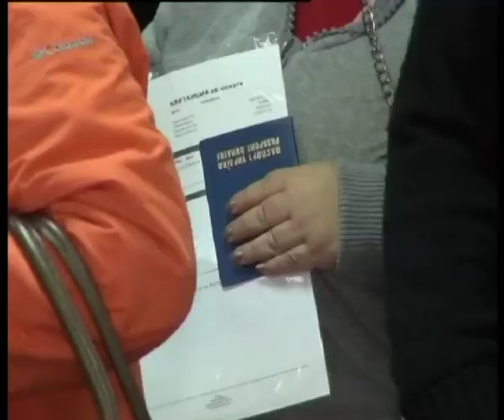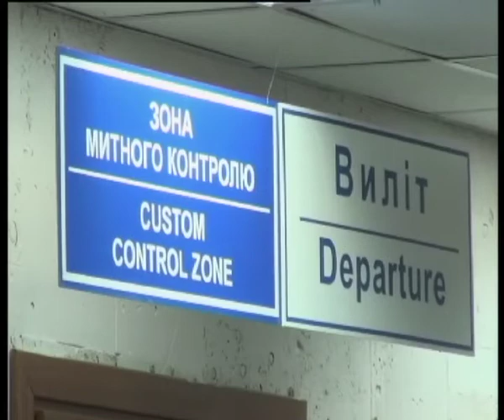Ток-шоу "На часі": Сергій Моргунов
Телеканал ВІТА "На Часі"